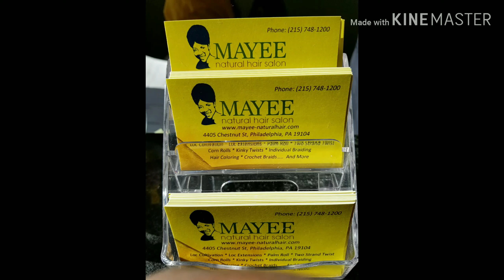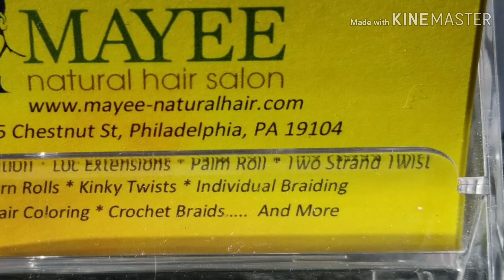MAYEE HAIR SALON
just serviced this tank added an albino pleco 2 clown loaches & 4 Africans 2 dragon bloods and 2 red zebras enjoy